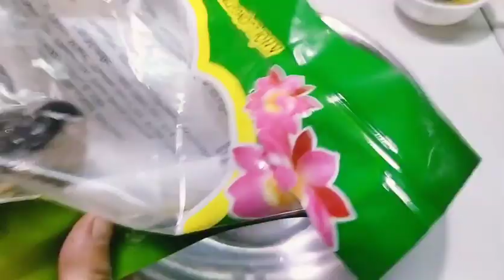Cách Làm,CÁ LÓC CHAY Kho Tiêu Với NẤM RƠM,NGON😋HAO CƠM🍜Lắm Luôn👍Chay Huệ Hoàng VLog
🙏Cô chú,anh chị,em và các bạn,đến xem video📼, món ăn chay,🍜thấy kênh chia sẻ món ăn chay ngon, 😋thì giúp kênh phát triển bằng cách tặng like, 👍bấm đăng ký kênh,nhấn chuông🔔 Để nhận thông báo các video 📼mới tiếp theo đón xem nhiều món ăn chay🍜 ngon hơn nữa,sau khi xem thì chia sẻ lên Facebook và Zalo cá nhân cho mọi người 🙋cùng xem để lan tỏa món ăn chay Và Đồng Thời Tiếp thêm động lực,để kênh tiếp tục sáng tạo nhiều món ăn chay, 🍜ngon hơn nữa
🙏Kính chúc cô chú,anh chị,em và các bạn, thân tâm an lạc.
Vạn sự cát tường Như ý❤️❤️❤️❤️.Mình có nhận nấu tiệc chay, khu vực Sài Gòn Bình Dương,Bình Phước,nấu mâm,đem tới nhà đãi,hoặc nấu ăn công.các bạn có nhu cầu liên hệ.Zalo: 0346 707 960: ĐT 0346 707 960.Rất mong được giao lưu kết bạn với tất cả các bạn